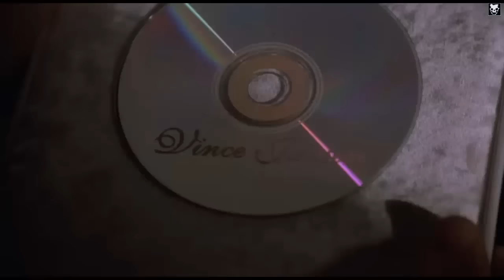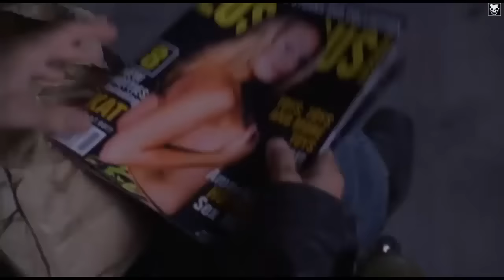(The Twilight Zone) Chosen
The episode opens with a man named Vince, talking on the phone to creditors about his debt — obviously he is not a rich man. He answers a knock at his door and meets Michael and Muriel, two people dressed exactly the same who seem to know who Vince is already without even meeting him. They tell him that he is chosen. He tells them to go away, they give him a box and leave. He opens it and there is a DVD with his name on it. On the DVD a man is talking about Vince's life and his many failures. He also says that Vince has been chosen.
Vince goes to his wheelchair-using friend Speed. Speed tells him that Michael and Muriel left him a video too, but he did not watch it.
While out in town, Vince sees Michael and Muriel talking to a man. A strange man walks him to Vince and hands him a flyer that says, -The End is Near- and tells him that they are not missionaries, they are aliens. He says that they have blocked out our satellites and they are going to enslave the human race.
When Vince goes in a bar, he hears on the news that the Global Satellite Network has been blocked out. He tries to talk to his ex-girlfriend, but he gets kicked out. In the alley, Michael and Muriel tell him again that he is chosen.
Back at his house, Vince sees his friend being taken in his house and then a light shines from all of the windows. When Vince runs into the house after it, all he sees Speed's empty wheelchair. When he talks to an agent, the agent insinuates that they have an alien attack on their hands.
Vince hurries back to the bar and hears on the news that many countries threatening each other over the failure of the Global Satellite Network and that there have been a wave of mysterious disappearances lately. When he sees Lea, she grabs him and kisses him. She tells him that Michael and Muriel have visited her too. He thinks she is brainwashed and runs away. He goes to get a gun and locks himself in his house. He hears on the news that every nation with nuclear weapons has them on high alert for readiness to use them. He sees houses all over his neighborhood lighting up just like Speed's did when Michael and Muriel took him away. Michael is able to break right into Vince's house, but Vince shoots him in the stomach. Vince walks outside to see Lea, Speed and a number of other people. Michael's wound disappears and he gets up. He tells Vince that he should never have been chosen. Michael and Muriel reveal their true nature as angels, growing huge glowing wings, then taking all the people away. Sirens start to blare in the background, and huge explosions happen all around him. It is the end of the world through nuclear warfare.]]

section 106A-117 of the U.S. Copyright Law.